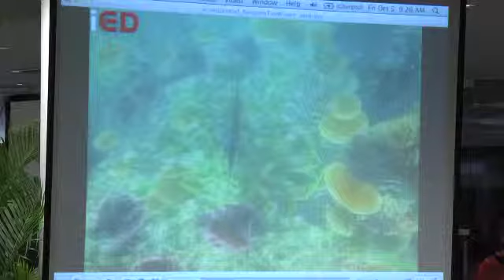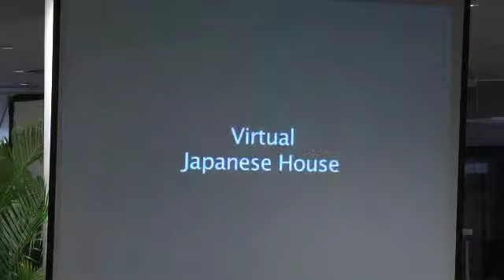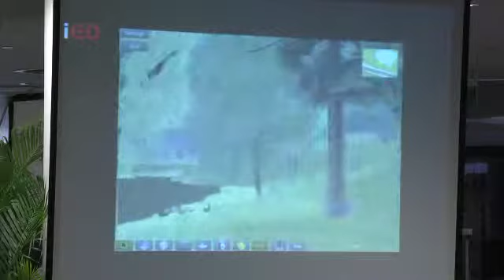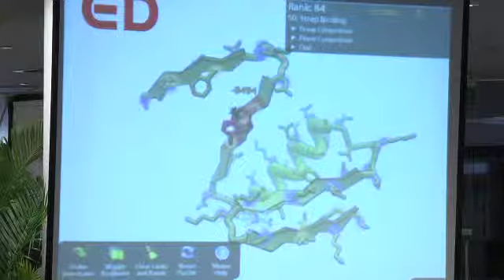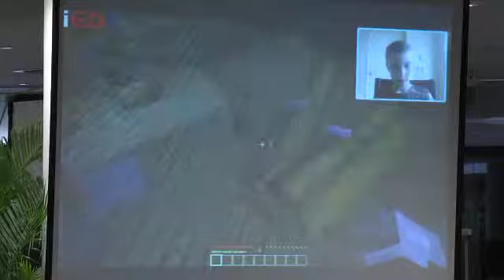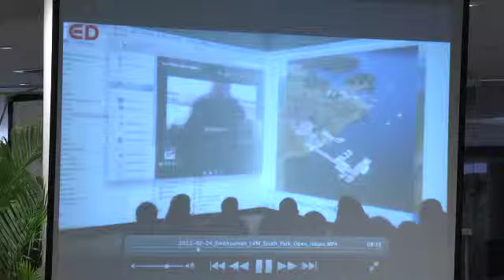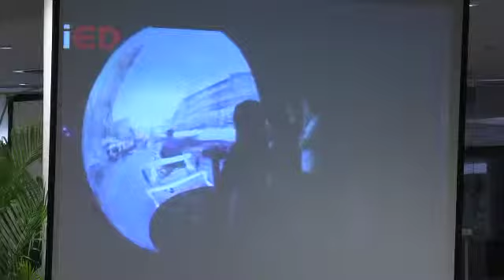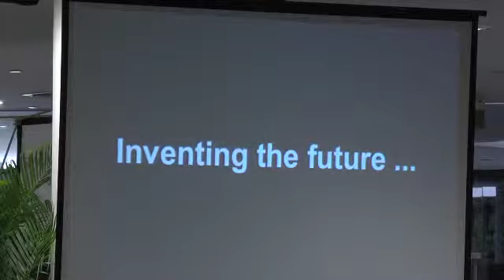Plenary Lecture 4 - Inside Immersive Education and the Immersive Education Initiative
Aaron WALSH
Director
Immersive Education Initiative;
Faculty
Boston College
USA

This keynote will give attendees an insider's look at Immersive Education and the global Immersive Education Initiative that is responsible for defining and developing open standards, best practices, platforms, and communities of support for a wide range of virtual worlds, learning games, simulations and virtual reality applications designed specifically for teaching and training.

Immersive Education is a suite of award-winning learning platforms that combine interactive 3D graphics, commercial game and simulation technology, virtual reality, voice chat, Web cameras (webcams) and rich digital media with collaborative online course environments and classrooms. Immersive Education gives participants a sense of "being there" even when attending a class or training session in person isn't possible, practical, or desirable, which in turn provides educators and students with the ability to connect and communicate in a way that greatly enhances the learning experience.

Immersive Education was recently recognized with a prestigious award by Computerworld for being "innovative, promising technologies which hold the potential to significantly affect society in the near future".